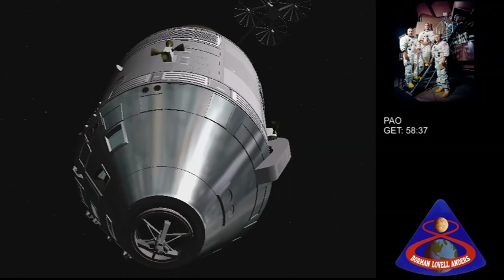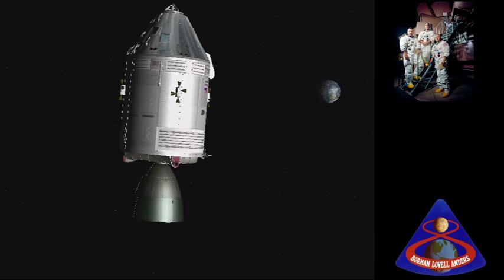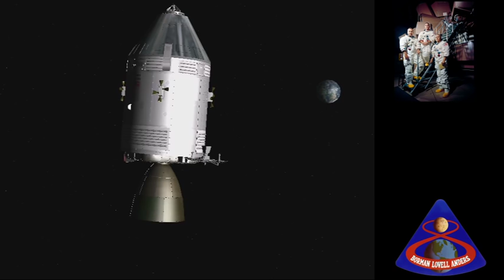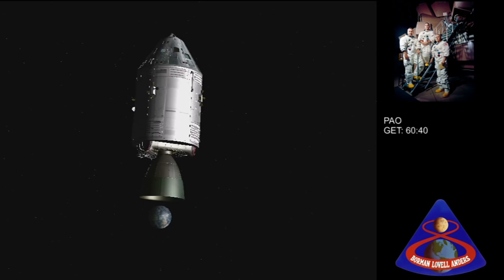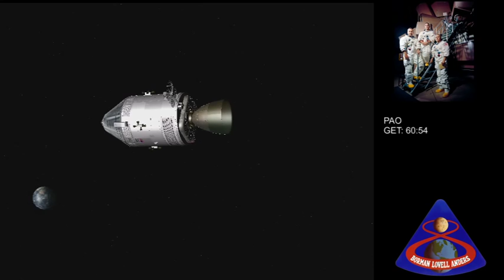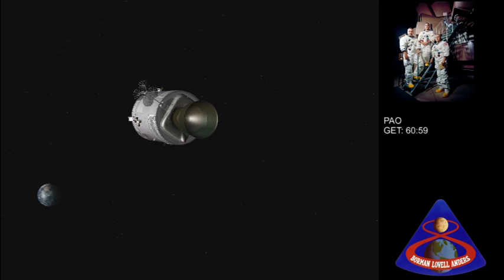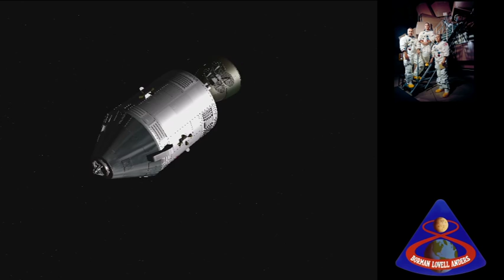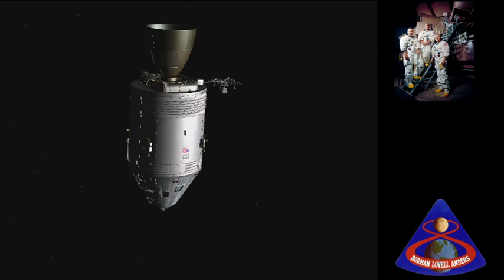Apollo 8 - MCC-4 (Full Mission 17)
This video covers the 58-61 hour point of the flight. The crew exit PTC and prepare for a mid course correction of 2fps using the RCS quads on the CSM. After this is completed the crew return the spacecraft to the PTC attitude and start PTC again. The aim of the MCC-4 burn was to reduce the high point of the intended lunar orbit by 5-7 miles.

NOTE: During the Apollo 8 mission audio was recorded in real time on one track and the other (also live) was the PAO. PAO played back "recorded tape" of the air to ground. This audio is muted as the listener will have already heard that audio on the air-to-ground audio. The PAO will make reference to "playing a tape" but the audio that you next hear is NOT the recorded tape. I hope this makes sense!

Audio is presented in two channels. Headphones are advised.

The video is presented in 16:9 to allow use of photos and captions on the right of the screen. Captions are used to show PAO events.

NOTE -

Orbiter Space Simulator is used to depict events as they were happening in real time, although I do not claim attitudes/spacecraft orientation are correct.

I sourced the Apollo 8 Flight Journal to assist with photo placement and audio editing. I would recommend the viewer using this as an aid whilst listening as it gives great descriptions of the technical details of the flight as it happened and explains, in laymans terms, what is going on.

All Video, photos and audio is courtesy of NASA